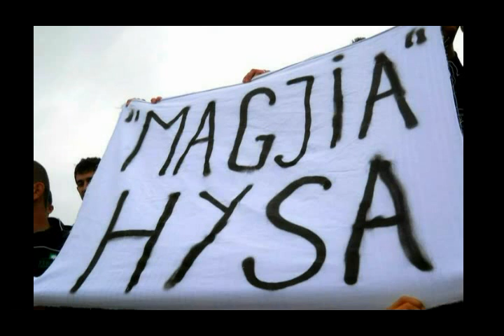Vilfor Hysa Goals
Vilfor Hysa Highlights